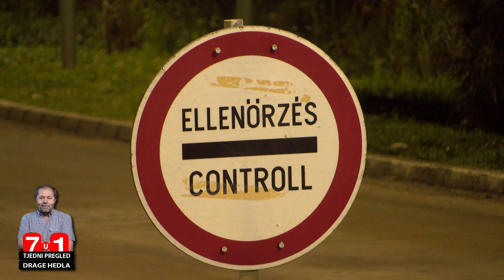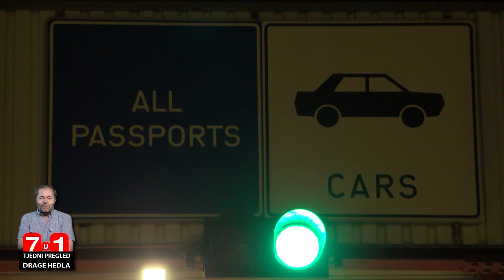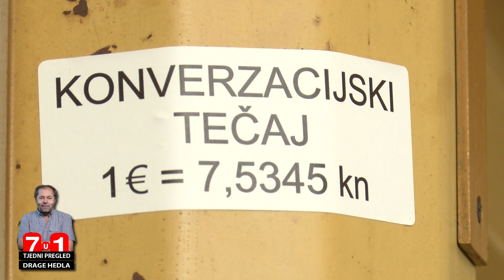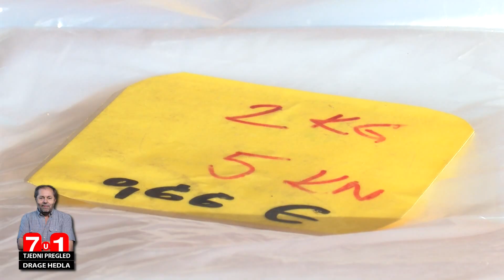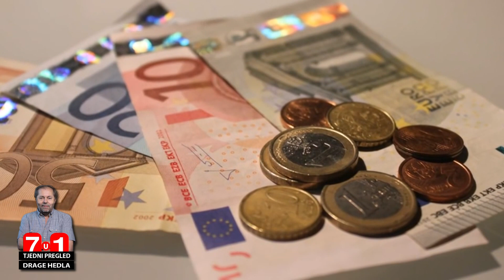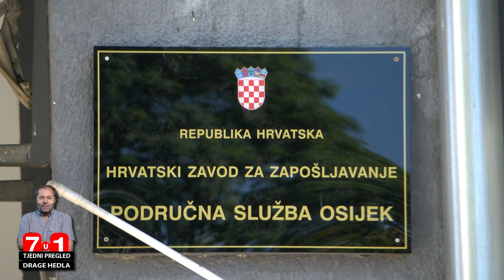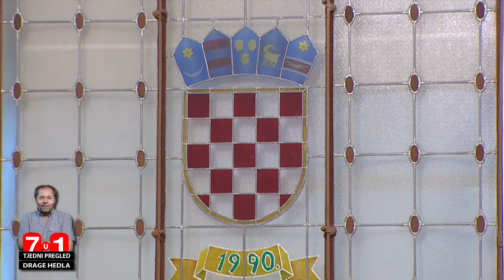7U1 09.01.2023. - Tjedni pregled Drage Hedla